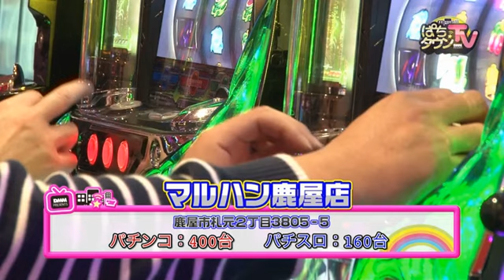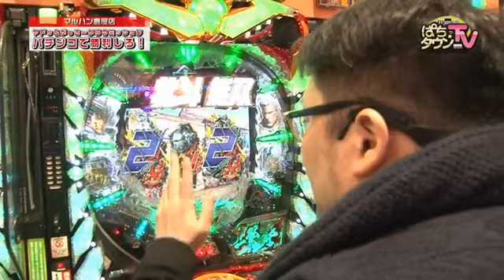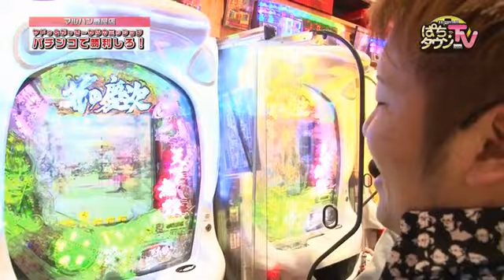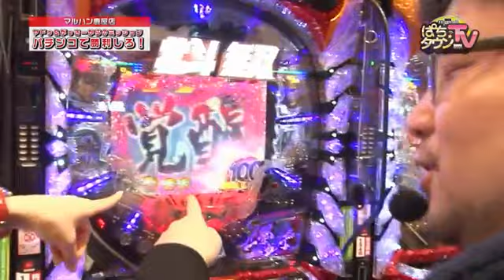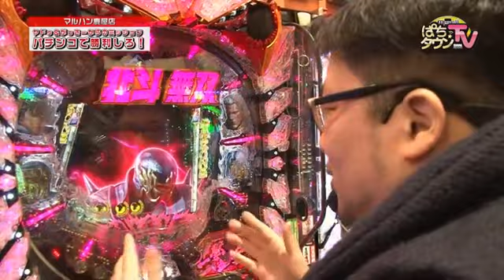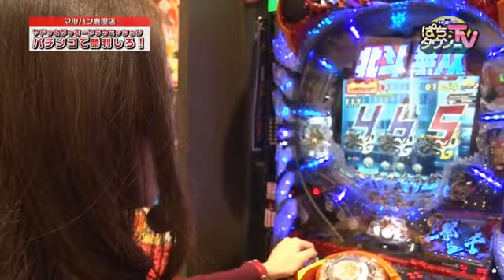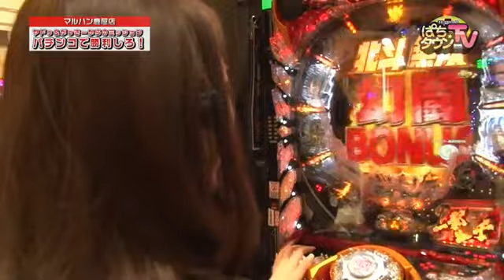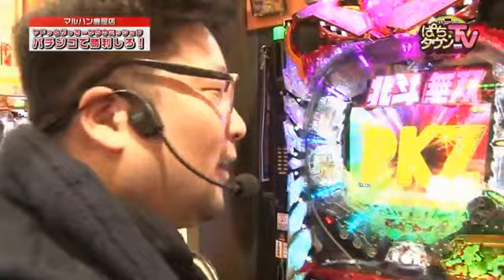【DJラオウ】ぱちタウンTV鹿児島版 2017年2月20日放送【花慶】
今回は「DJラオウ」さんを特別ゲストを招いて実戦開始!!　ヤドゥ＆がっきーからのミッションに、クリス・ぱちタウンエンジェルスの森田玲奈も挑みます!!　DJラオウさんが選んだ機種は、やっぱりアレ!?　果たして3人はミッションを達成出来たのか!?
※この番組は2017年2月20日深夜にKTSにて放送されたものです。

【出演者】
クリス
森田玲奈
DJラオウ

【機種情報】
ぱちんこCR真・北斗無双
CR花の慶次X～雲のかなたに～

【店舗情報】
マルハン鹿屋店